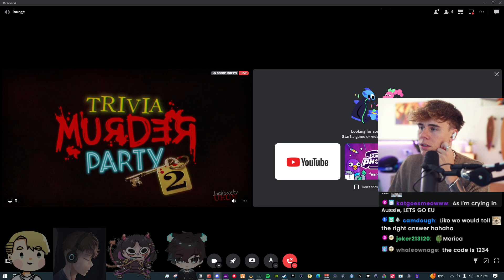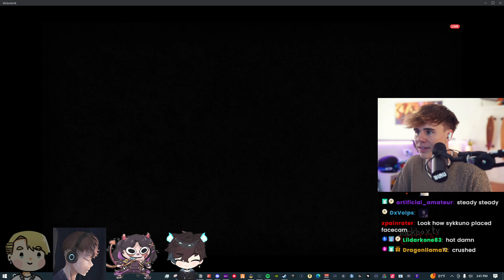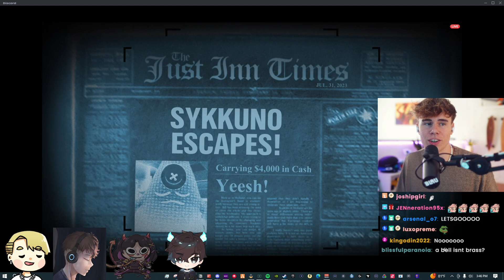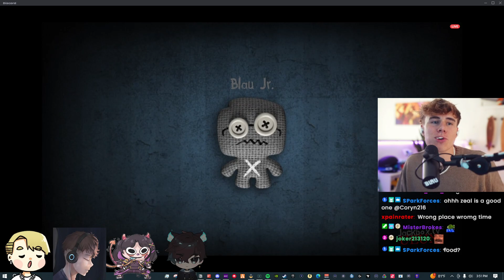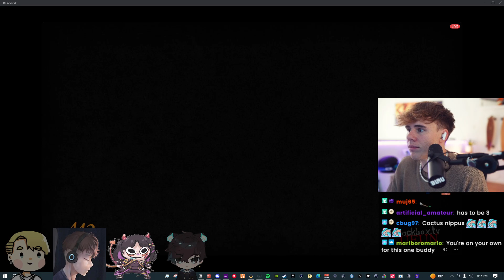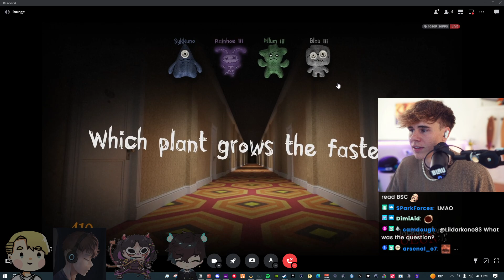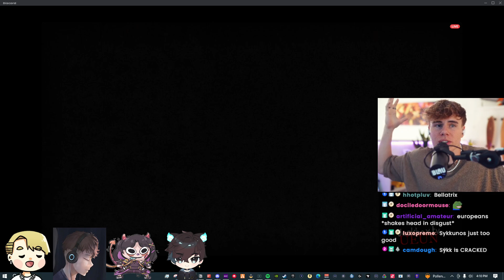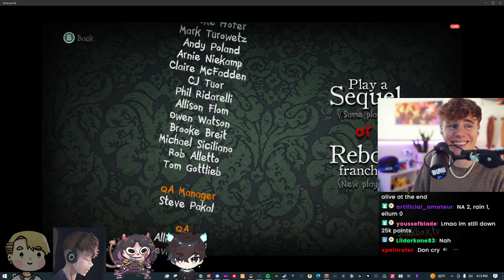Two Americans Challenge Europeans to a Trivia Face Off